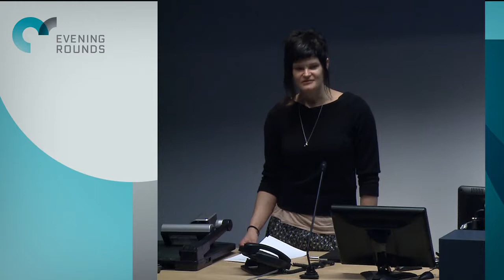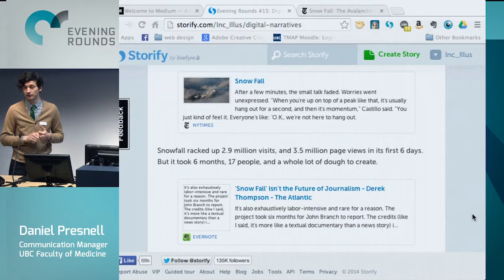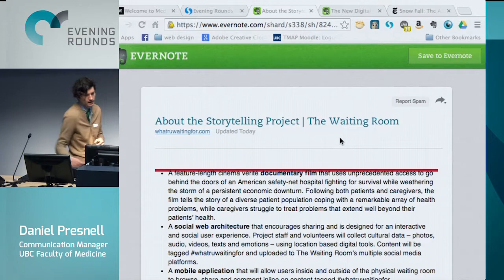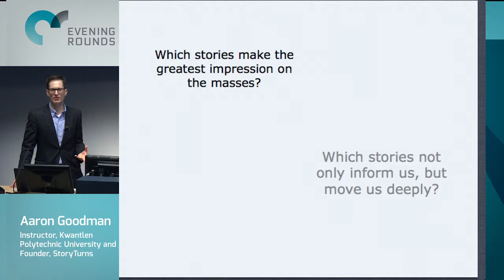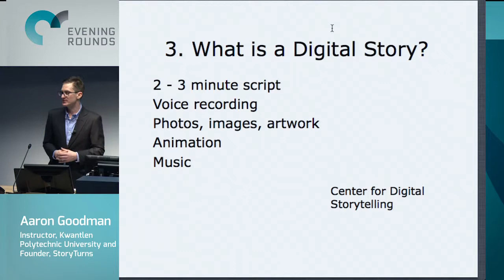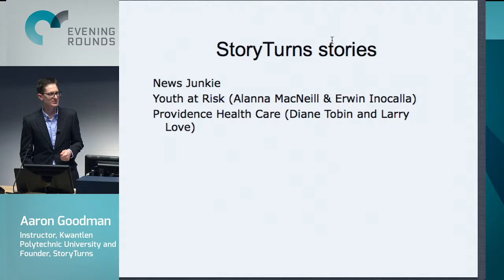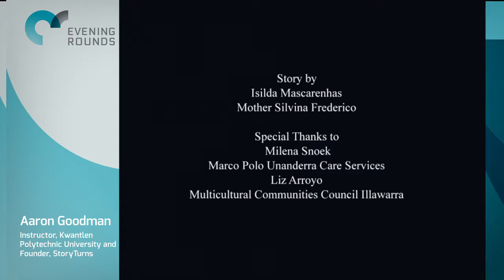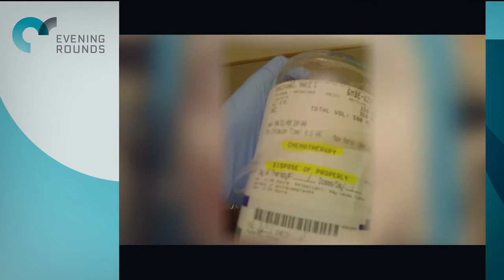Evening Rounds Vol.15 Digital Storytelling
Digital storytelling as a communications tool is on the rise. Social media and digital and web-based technologies is changing the way we communicate.

Aaron Goodman, documentary maker, multimedia producer and founder of StoryTurns and Daniel Presnell, communication manager at UBC's Faculty of Medicine, will look at innovative digital narratives, and explore tools and techniques to help tell digital stories.

Evening Rounds is a monthly evening speaker series profiling health care communications and social media campaigns, case studies and experts.